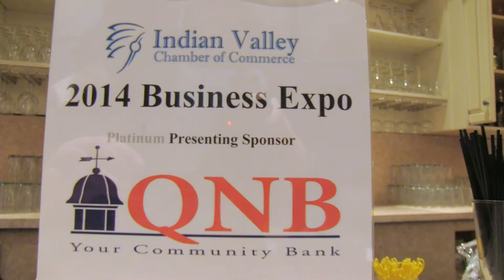Indian Valley Chamber Business Expo Highlights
"YourVelocity.com Indian Valley Chamber Business Expo Highlights" October 23, 2014

The team from Velocity Studios provided video highlights and interviews from the Indian Valley Chamber of Commerce Business and Community Expo held on October 7, 2014.

If you have ideas or concepts that you would like us to discuss, let us know on our Facebook, LinkedIn, Google +, Twitter pages or via email at .

Founded by Velocity Business Innovators, YourVelocity.com is an online educational web and marketing platform designed to guide business owners and entrepreneurs toward the right business practices at every stage (starting a business, growing a business, and selling a business).

We invite you to sign up to get our Weekly Business Webcast and Monthly Newsletter delivered right to your inbox.